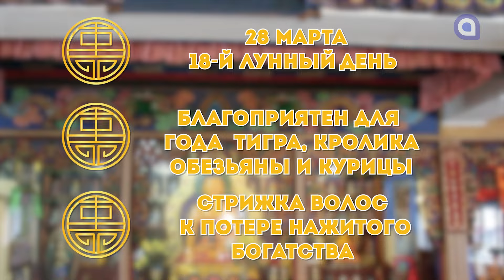Дела будут получаться легко / Гороскоп Зурхай на АТВ